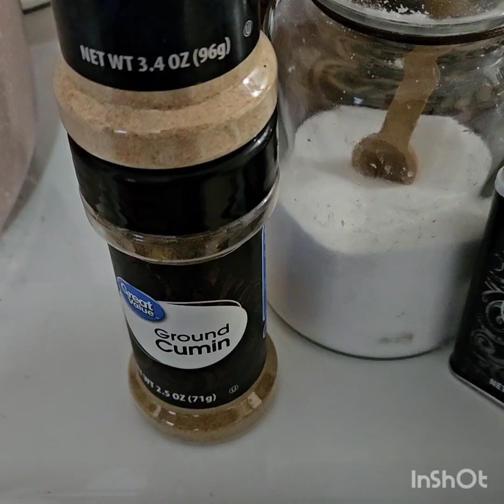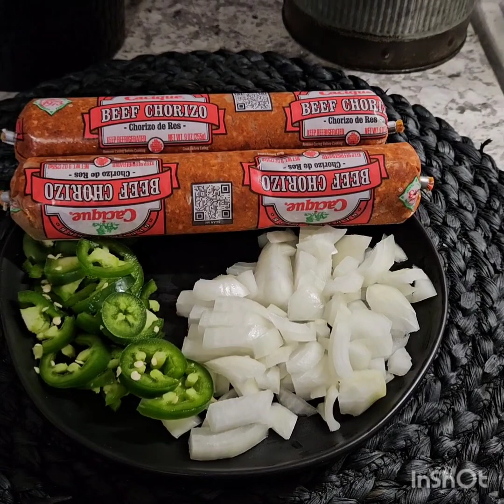Tacos De Chorizo Y Pollo!